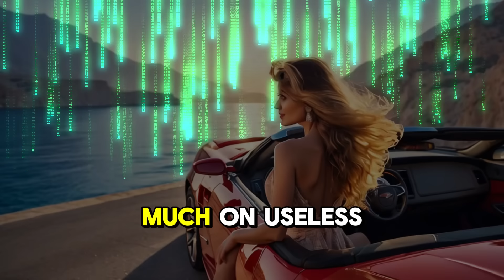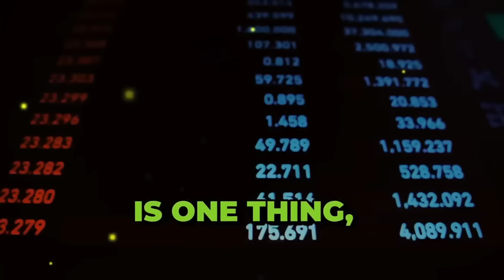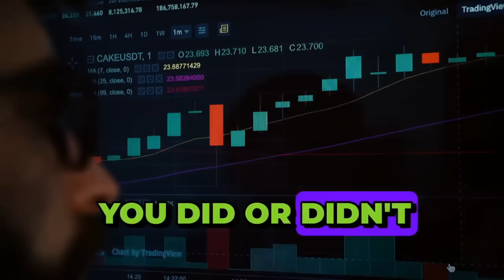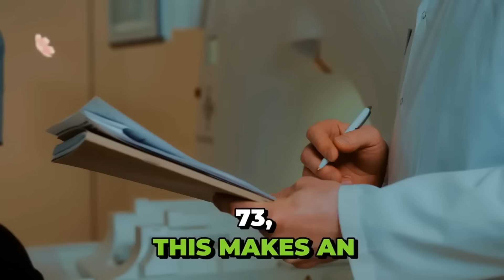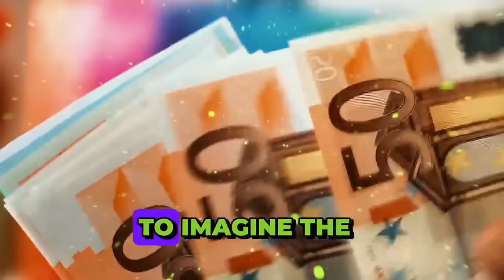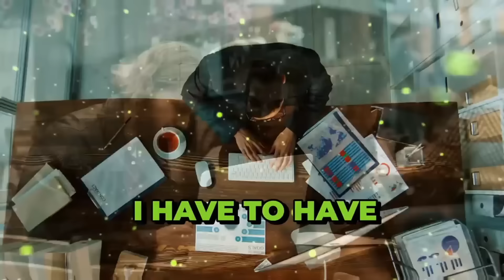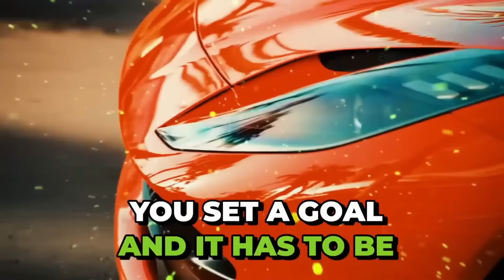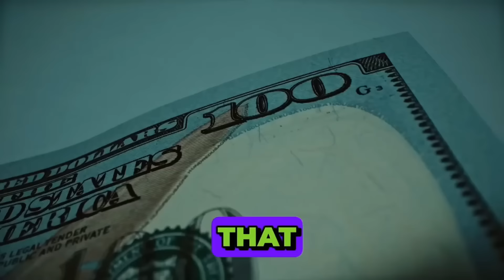This is why JEWS are rich The SECRET Of Jewish Wealth Revealed